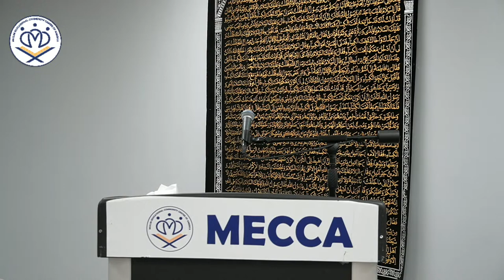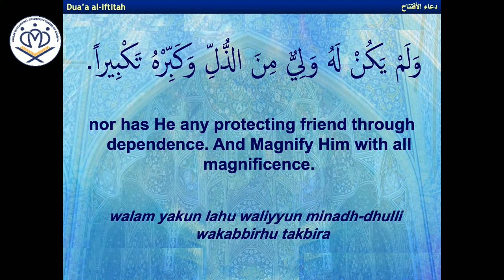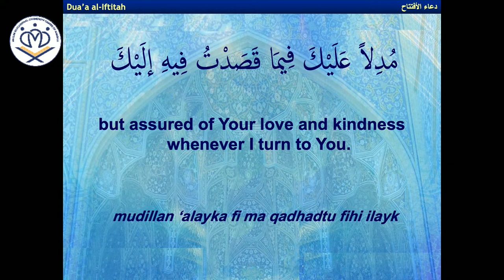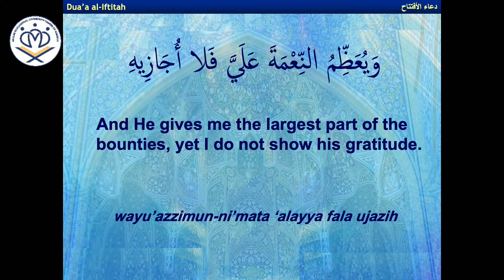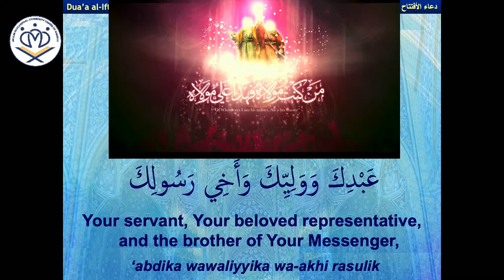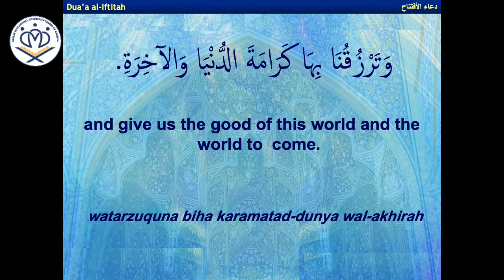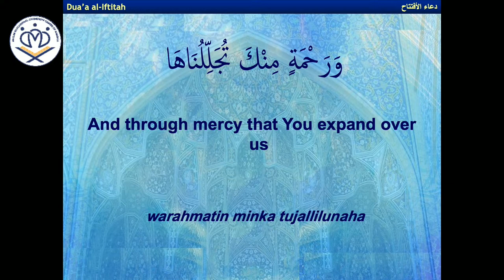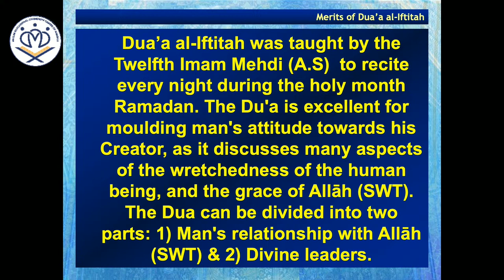4- The Youth of the Cave - The Rise - Sheikh Wael Alzein (Ramadan 2024)